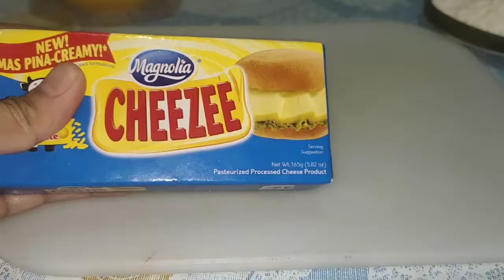Yummy Potato Cheese Balls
Let's make Potato Cheese Balls!
Yow Pulpys, for todays vlog mag aala chef kineme ulit tayo today. Must try

Yummy Cheese balls requested by my friend @LalamhelAyala, dahil nagawa na nya, gawin ko din daw 😂😂😂😂

Post your very own yummy potato cheese balls finished products at the comment section 👍, glad to see those!

HAPPY COOKING!